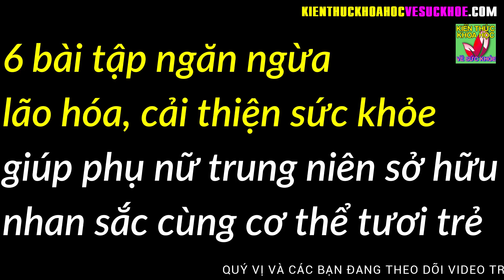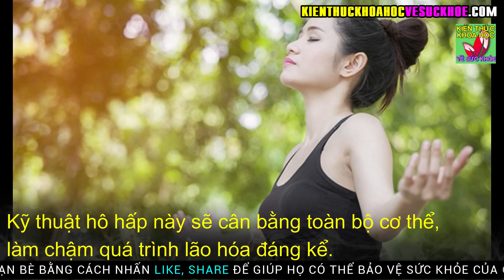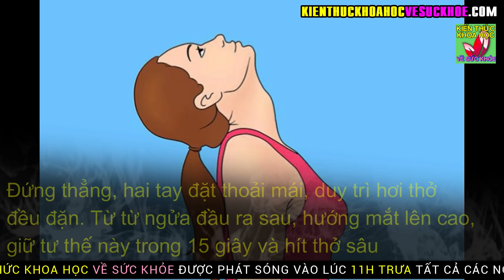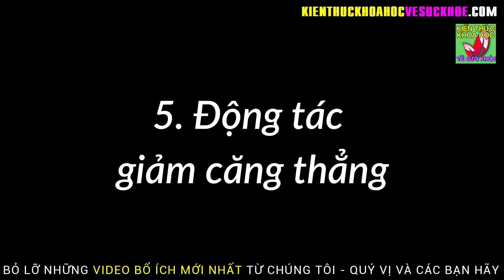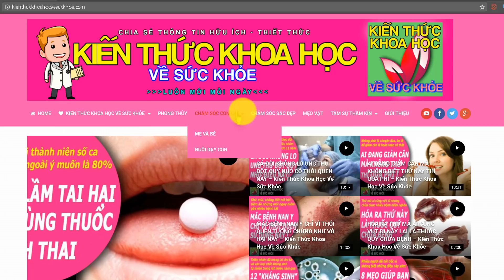6 Bài tập ngăn ngừa lão hóa cải thiện sức khỏe đơn giản tại nhà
Kiến Thức Khoa Học Về Sức Khỏe - 6 Bài tập ngăn ngừa lão hóa cải thiện sức khỏe đơn giản tại nhà.

Kiên trì dành ra khoảng 10 phút mỗi ngày để thực hành 6 động tác trong Khí công này, bạn không chỉ ngăn ngừa lão hóa, cải thiện tình trạng sức khỏe và các cơ quan bên trong cơ thể mà còn duy trì tinh thần thoải mái, thư giãn.

- 5 ĐIỀU KHÔNG NÊN LÀM VÀO BUỔI TỐI CẢ ĐÀN ÔNG VÀ PHỤ NỮ ĐỀU NÊN BIẾT
- 10 BÍ QUYẾT NÂNG CAO TUỔI THỌ LÀM ĐƯỢC HÀNG NGÀY ĐẢM BẢO KHỎE MẠNH TỚI GIÀ
- Bí quyết cấp cứu người đột quỵ chỉ với 1 chiêu duy nhất của bác sĩ hàng đầu
- 10 CÁCH TỰ KHƠI THÔNG KINH LẠC MỖI NGÀY LÀM 1 LẦN CẢ ĐỜI KHÔNG LO BỆNH TẬT
- 10 LOẠI THỰC PHẨM TẾ BÀO UNG THƯ RẤT SỢ NHỚ NHẮC NHAU ĂN THƯỜNG XUYÊN
- NGOÀI 45 TUỔI NHẤT ĐỊNH PHẢI BẢO VỆ TỐT 4 BỘ PHẬN NÀY ĐỂ KHỎE MẠNH TỚI GIÀ
- 60 TUỔI VẪN GIỮ ĐƯỢC LÀN DA SÁNG MỊN NHƯ ĐÔI MƯƠI NHỜ BIẾT BÍ QUYẾT NÀY
- 4 THÓI QUEN UỐNG NƯỚC ĐANG BÀO MÒN THẬN CỦA BẠN MỖI NGÀY MÀ KHÔNG HỀ BIẾT
- 10 MÓN ĂN KHOÁI KHẨU CỦA TẾ BÀO UNG THƯ BẠN ĐANG NUÔI DƯỠNG CHÚNG HÀNG NGÀY MÀ KHÔNG HAY
- Học cách sống thuận theo tự nhiên cuộc đời mới có thể tự do tự tại thực sự